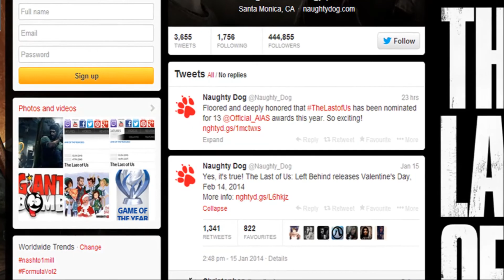The Last of Us: Left Behind - Release Date Confirmed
The release date for The Last of Us: Left Behind has been confirmed by Naughty Dog.

The Last of Us is genre-defining experience blending survival and action elements to tell a character driven story about a population decimated by a modern plague. Cities are abandoned and being reclaimed by nature. Remaining survivors are killing each other for food, weapons and whatever they can find. Joel, a ruthless survivor, and Ellie, a young teenage girl who's braver and wiser beyond her years, must work together to survive their journey across what remains of the United States.